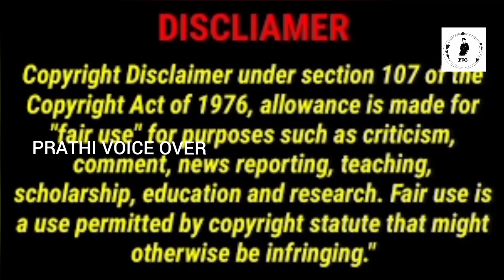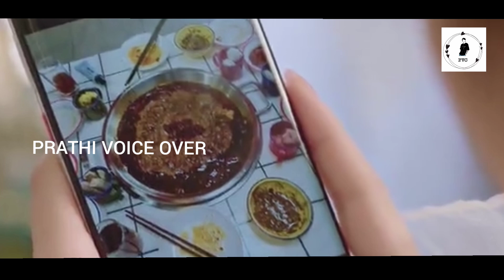#3 ALLERGY CEO ❤️ CRAZY GIRL CEO forced her to be his Girlfriend tamil review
WELCOME TO PRATHI VOICE OVER💜💜💜💜

name- campus  ace
available on: WE TV
Genres: romantic
Country: china
Type: Drama
Episodes: 24